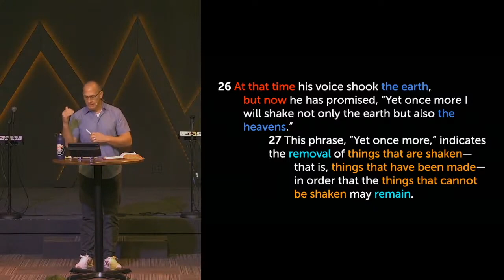Acceptable Worship || Hebrews 12:25-29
See It Through - Week 34